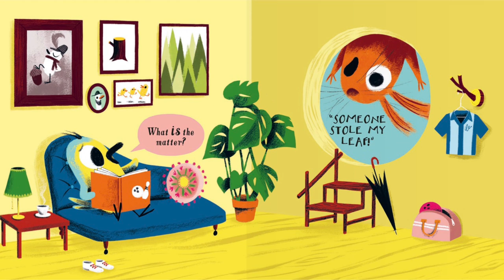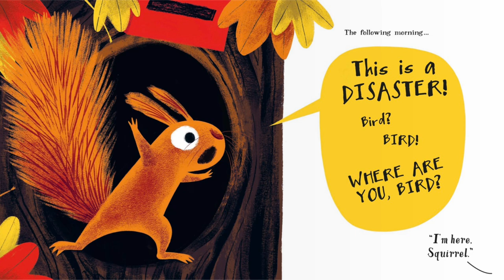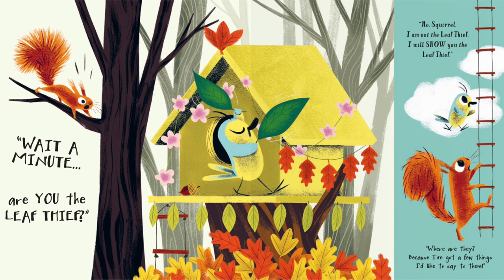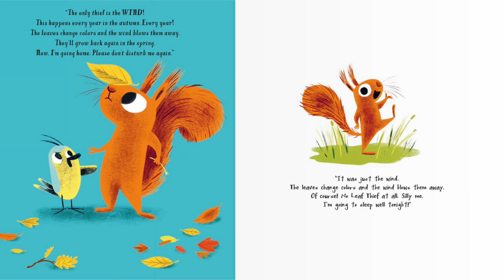🍁 Kids Books Read Aloud - The Leaf Thief by Alice Hemming & Nicola Slater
Help! Someone is stealing Squirrel's leaves! Who could it be?